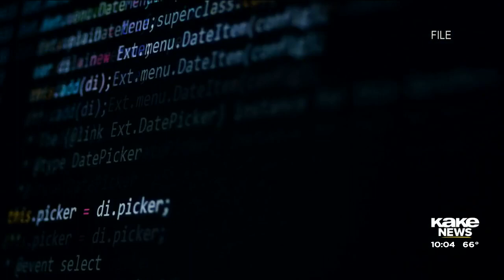Wichita man worried about jail time after city can't verify his court date amid cyber attack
Wichita man says city tells him it can't verify his court date, and that he only has one option amid cyber attack. "They said that my only option was to wait until I miss court, and they would issue a warrant."

Story by Eli Higgins